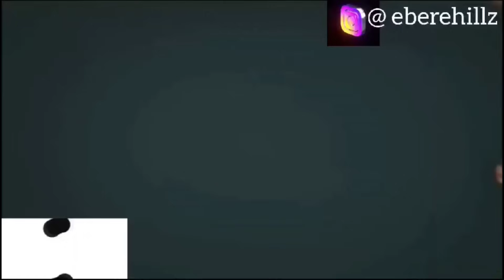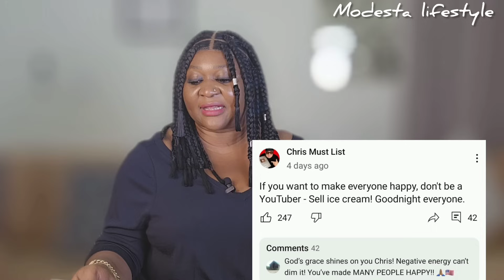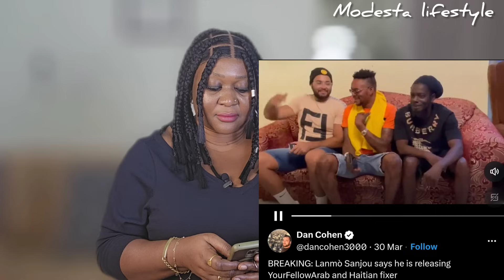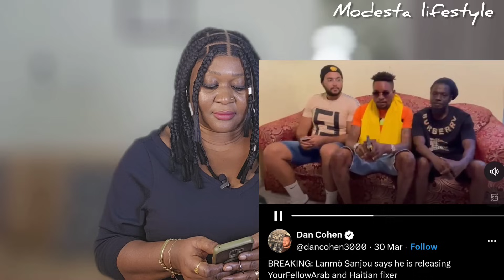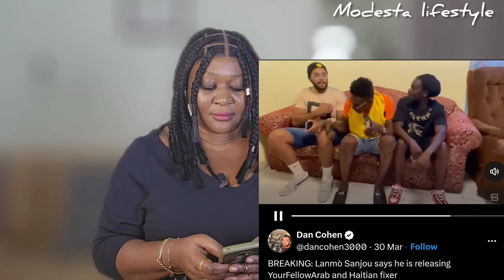💔@MissTrudyy Our Relationship Was For Views 🤔@DeeMwango Gay BF @ChrisMustList Paid